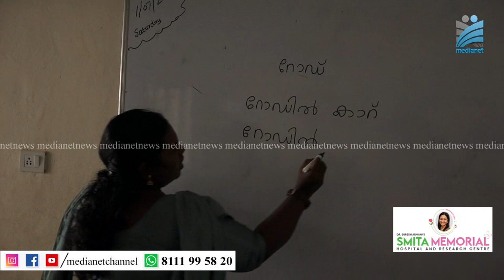ഇരുട്ടിലായി അടിമാലി സര്‍ക്കാര്‍ ഹൈസ്‌കൂൾ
നിര്‍മാണം പൂര്‍ത്തീകരിച്ചിട്ട് വര്‍ഷങ്ങള്‍ പിന്നിട്ടിട്ടും ഇരുട്ടിലാണ് അടിമാലി സര്‍ക്കാര്‍ ഹൈസ്‌കൂളിലെ മികവിന്റെ കേന്ദ്രം. സംസ്ഥാനത്ത് മഴക്കാലം കനത്തതോടെ ഈ ക്ലാസ് മുറികള്‍ക്കുള്ളിലിരുന്ന് കുട്ടികള്‍ക്ക് എഴുതാനോ വായിക്കാനോ കഴിയില്ല. ക്ലാസ്സ് റൂമുകള്‍ സ്മാര്‍ട്ടായെങ്കിലും സ്മാര്‍ട്ട് ക്ലാസുകള്‍ ഇന്നും ഈ കുട്ടികള്‍ക്ക് അന്യമാണ്.  അടിസ്ഥാന സൗകര്യങ്ങളില്‍ ഉള്‍പ്പെട്ട വൈദ്യുതി ലഭ്യമാകാന്‍ എത്രയും വേഗം ബന്ധപ്പെട്ട അധികൃതര്‍ നടപടി സ്വീകരിക്കണമെന്നാണ് ആവശ്യം.